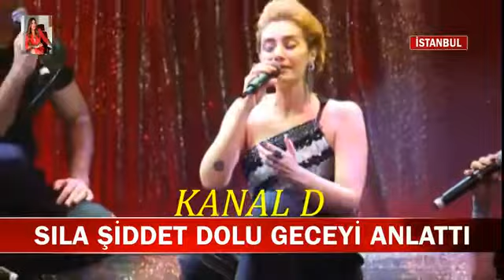SILA ŞİDDET DOLU GECEYİ ANLATTI